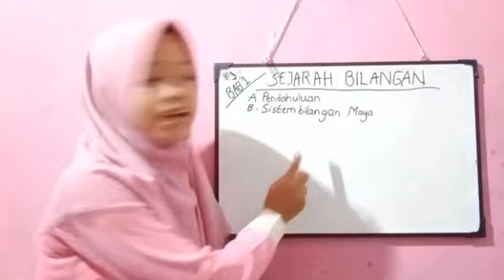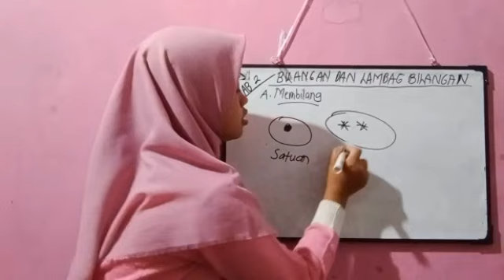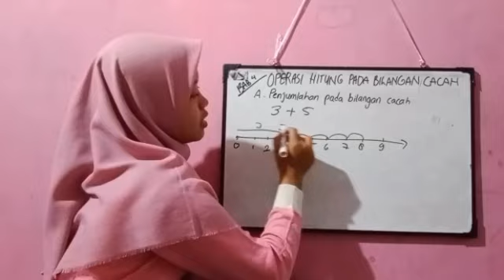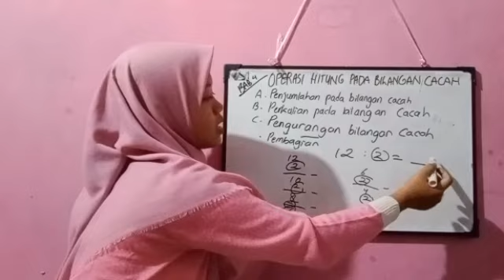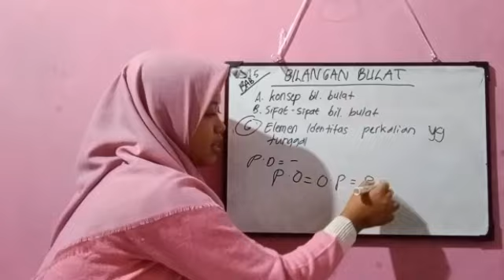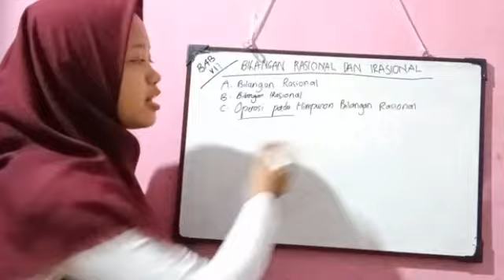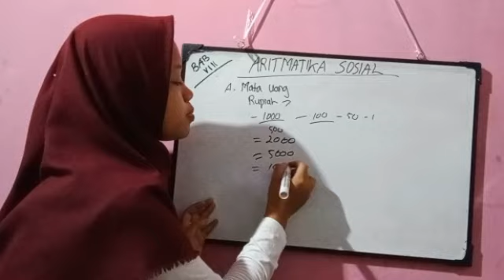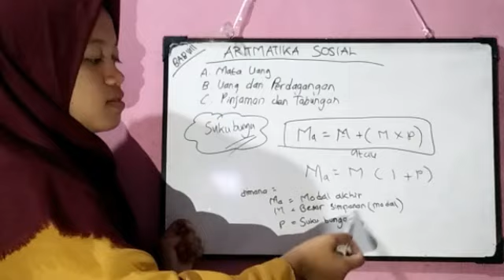Erika Wulandari 2B PGSD 2019